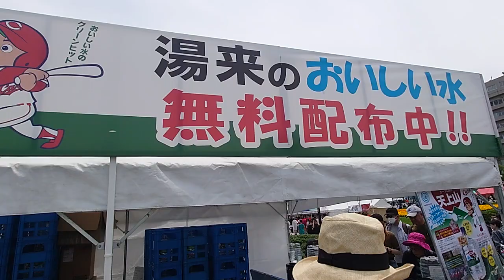湯来のおいしい水「無料配布中！！」私のふるさと湯来町、大自然に囲まれた湯来温泉。自然豊な大牧場「砂谷牧場」砂谷牛乳。神楽団の大森神楽団、水内神楽団、下五原神楽団も応援しています。湯来町は素晴しい。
2023ひろしまフラワーフェスティバル。
湯来のおいしい水「無料配布中！！」
私のふるさと湯来町、大自然に囲まれた湯来温泉。
自然豊な大牧場「砂谷牧場」砂谷牛乳は、超有名（少し高いが価値ある）
お水は大変おいしい。
炎天下の中こうしてご配慮していただく私のふるさとに
最大の感謝。当日多くの方々が潤いを頂き「Yosakoi」を
観ることができました。
また、神楽団の大森神楽団、水内神楽団、下五原神楽団も
本当に湯来町は素晴しいところですよ。
私のふるさと湯来町を推薦します。

自然豊な大牧場「砂谷牧場」砂谷牛乳
大森神楽団、水内神楽団、下五原神楽団